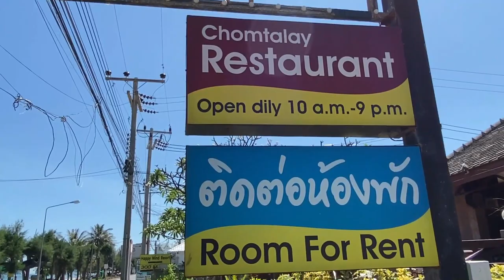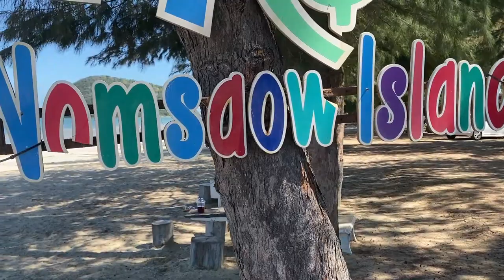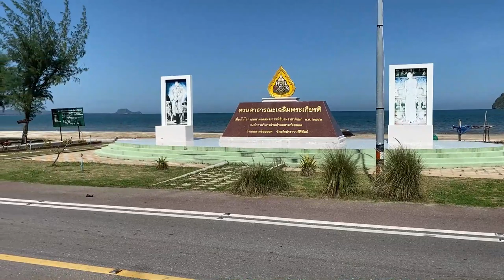Sam Roi Yot Beach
We bought a car so we decided to take a day trip to Sam Roi Yot Beach. It was very quiet and peaceful. We also got interviewed by the friendly Tourist Police.  The beach was beautiful but a lot of litter is still visible.